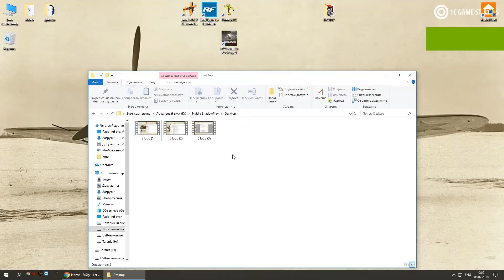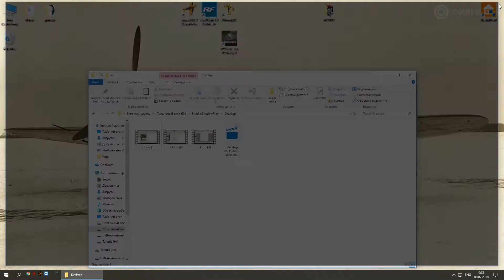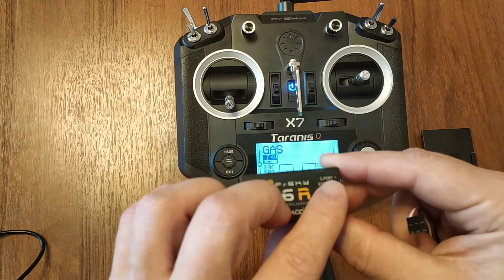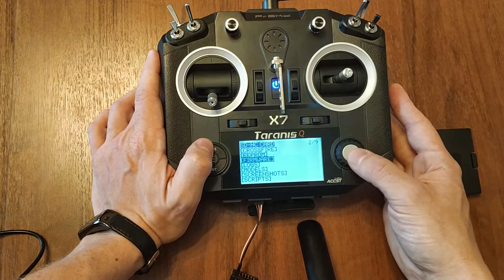Taranis QX7 #6 Обновление приемника S6R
Обновление приемника FRSky S6R, S8R, X6R, X8R и других, у которых есть S-port